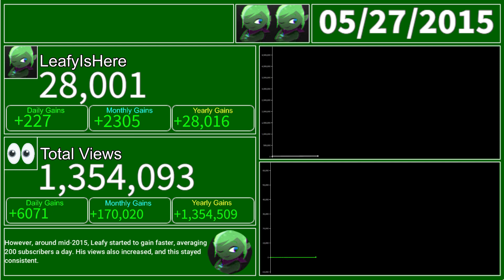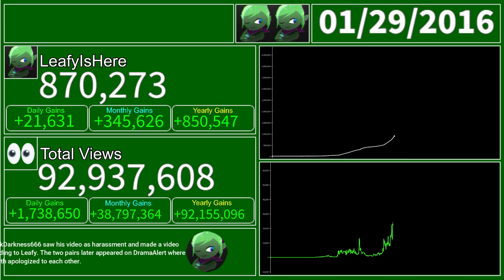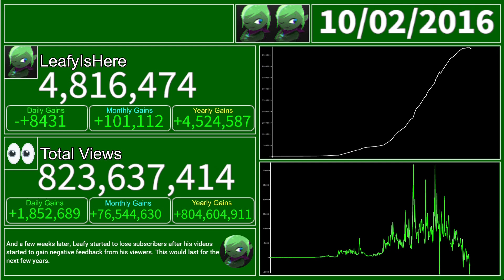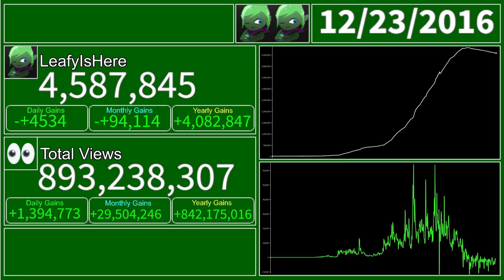LeafyIsHere: The Rise And Fall | Jan 2015 - Jan 2017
Hello and welcome to this video! This video will cover a 2 year visualization of LeafyIsHere's Rise to his fall from grace. What happened? Find out here!
Some information:📜
Calvin Lee Vail, better known online as LeafyIsHere, is an American former YouTuber and comedian residing in New York. He is known for his commentary, reaction, and drama videos, along with popularizing the gameplay-commentary format. Although he is considered infamous and his content was heavily criticized, it soon led to his rise to fame on YouTube, as well as the popularity of similar commentary YouTubers, the genre which is still used by many channels today. Smaller commentary YouTubers have even dubbed him "The King of Commentary" on YouTube.

Video Rights: ⚠
This content is under copyright. Anyone who proceeds to re-upload this video will be copyright struck by LeanStats, aka me. Don't you dare do it!